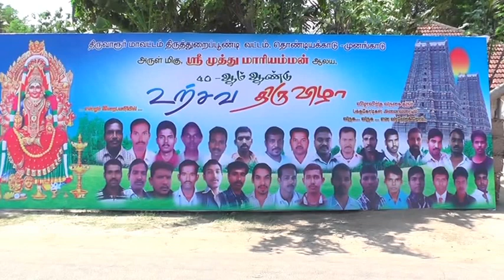thondiyakkadu munangadu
kavadi